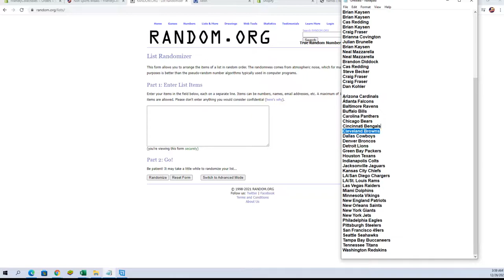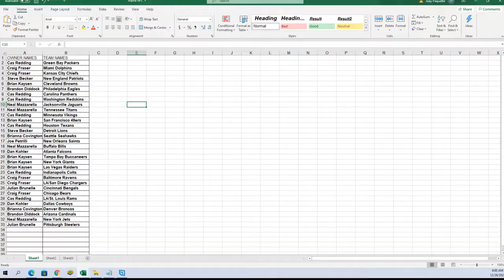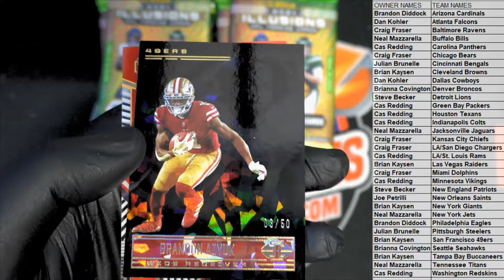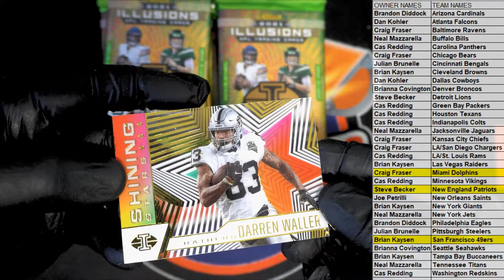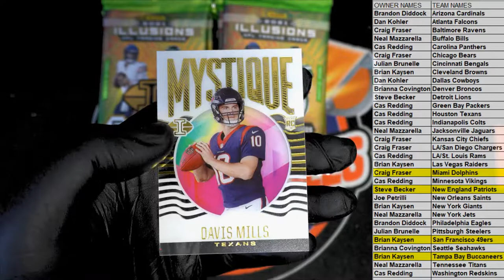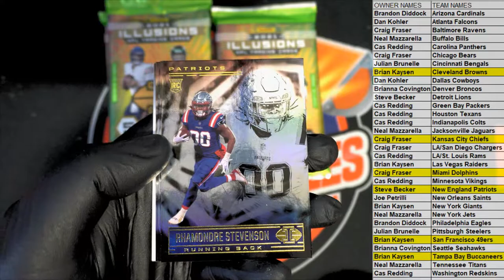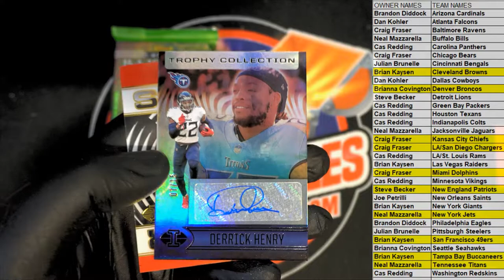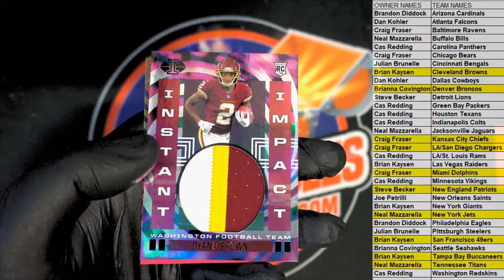2021 Panini Illusions Football Hobby Box ID 21ILLUSIONS106